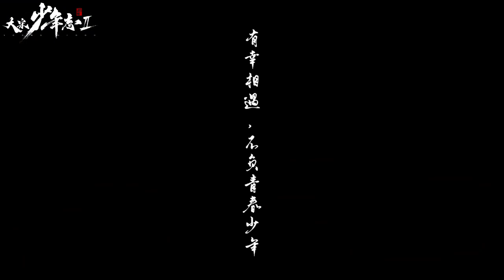【张新成/Steven Zhang】Goodbye, Yuan Zhongxin! 再见，元仲辛！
The story of the Young-blooded  comes to an end.
However, Steven Zhang is still on his way!
热血少年的故事告一段落了。但是，张新成依然在路上！

文案：笑笑
运营：笑笑